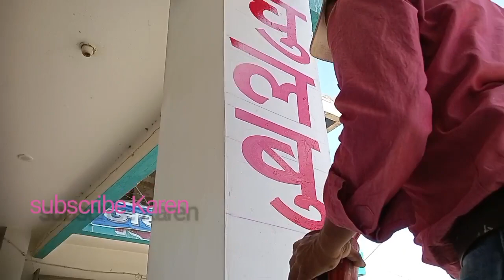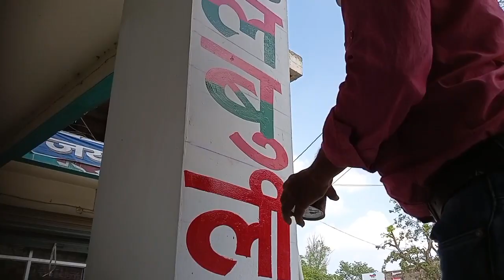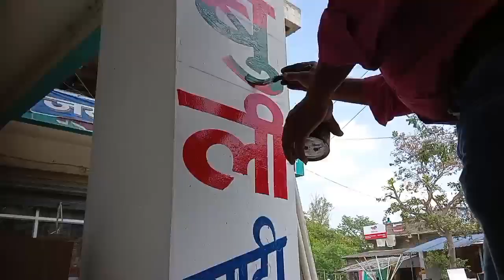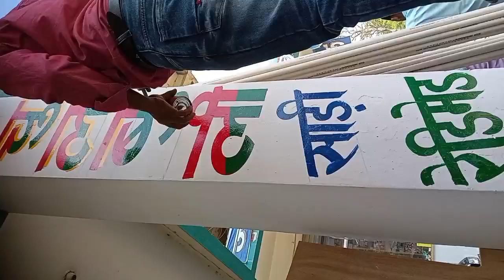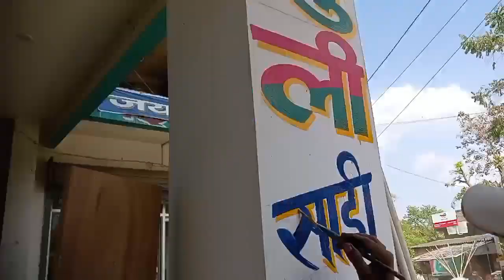Writing on wall। दीवार पर लिखाई। Rahul art। Bold writing on wall।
Writing on wall।
दीवार पर लिखाई।
Rahul art।
Bold writing on wall।
writing  painting on wall
wall par paint brush se likhe
painter kaise Bane

Rahul Art
Rahul Art